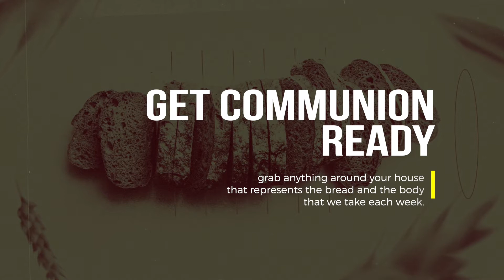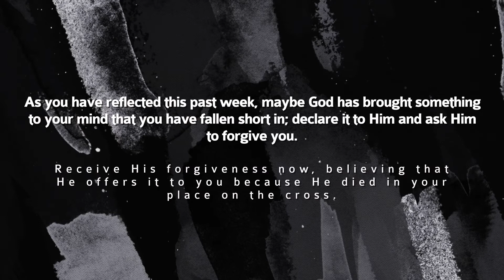Holy Week | Good Friday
Listen to the second to last installment of our Holy Week experience.